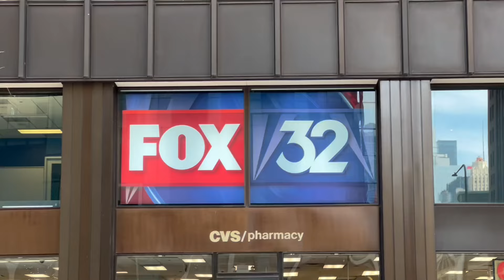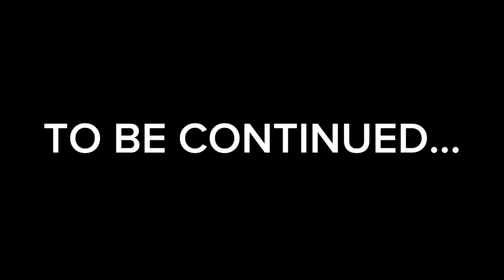Alla scoperta di Chicago! - Fuori dal college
College Life Italia presenta

Scopri i luoghi più caratteristici di Chicago grazie al nuovo video del nostro Lorenzo Leone!

Se sogni di intraprendere questo percorso, visita il nostro sito web:
Registrati gratuitamente per parlare con il nostro staff e conoscere le tue concrete possibilità di ottenere una borsa di studio.